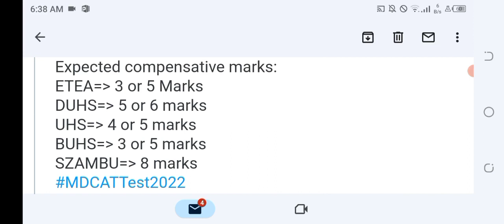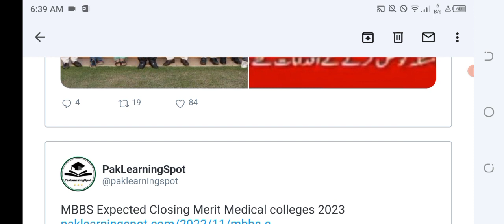expected ezafee marks on mdcatlmdcat expected compensative markslcompensative marks in mdcat 2022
is video may pakistan medical research council k latest updates record keeye gaye hain jo os council nay mdcat 2022 k baray may apnay website par jari kar deeye hain.

is video may ye khabar d gaye hay k pmc may answers keys upload kar d hain